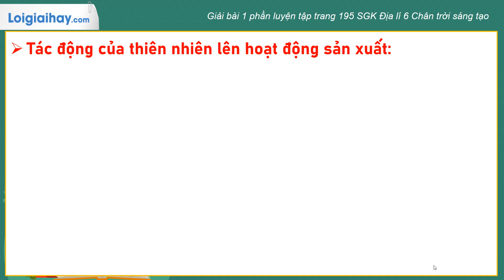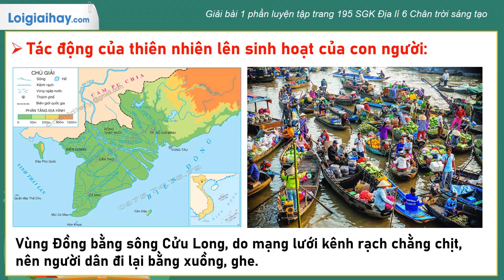Giải bài 1 phần luyện tập trang 195 SGK Địa lí 6 Chân trời sáng tạo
Giải bài 1 phần luyện tập trang 195 SGK Địa lí 6 Chân trời sáng tạo với lời giải chi tiết, ngắn gọn nhất sẽ giúp các em nắm bắt các kiến thức cơ bản và nâng cao một cách nhanh nhất

Em hãy tìm những ví dụ thể hiện các tác động của thiên nhiên lên hoạt động sản xuất và sinh hoạt của con người. .